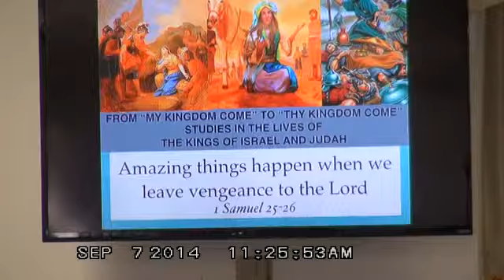"Amazing Things Happen When We Leave Vengeance To The Lord" - 1 Samuel 25-26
Dr. Ronald J. Morrison's series on "My Kingdom Come" to "Thy Kingdom Come" The studies in the lives of the Kings of Israel and Judah.

09/07/14